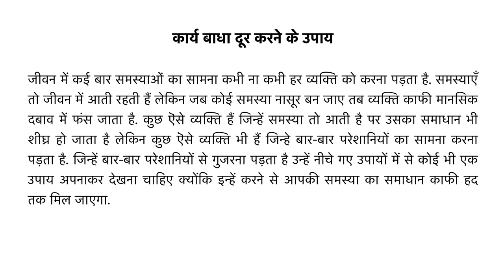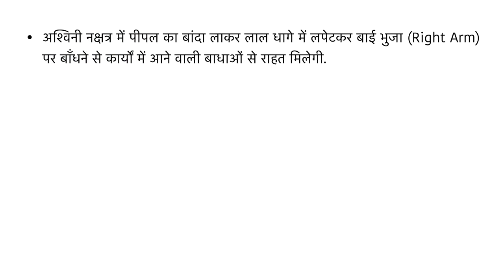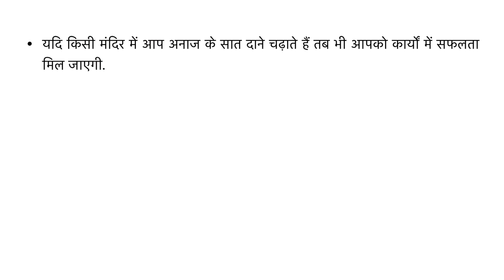काम में रुकावट के उपाय | काम में सफलता के उपाय | Good Luck Tips | काम धंधे में रुकावट के उपाय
कार्य बाधा दूर करने के उपाय, अगर काम बनते-बनते बिगड़ जाते है तो करे ये उपाय, Good Luck Tips